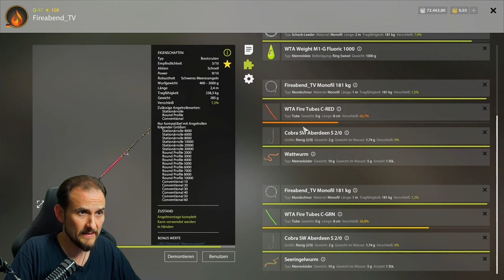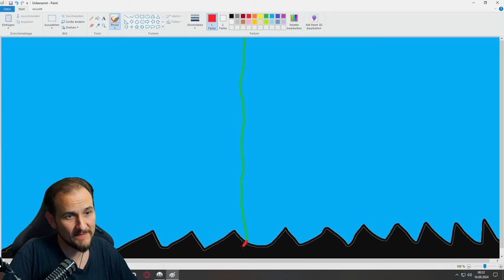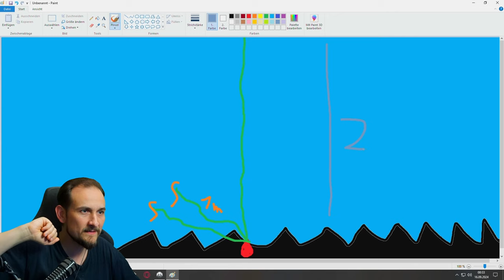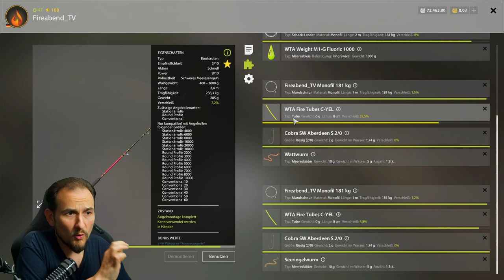Russian Fishing 4 - Nordmeer - 215m Tiefe, Seltene Fische